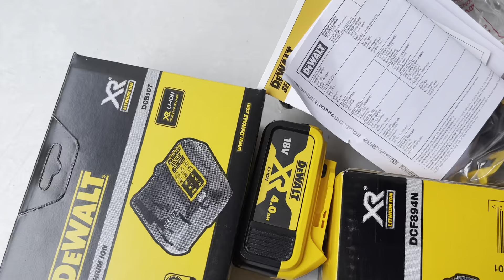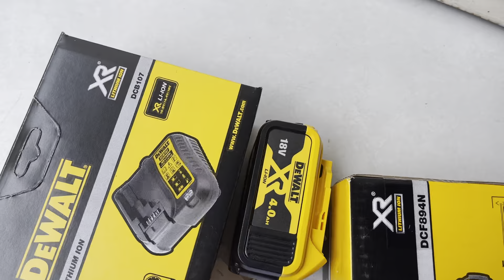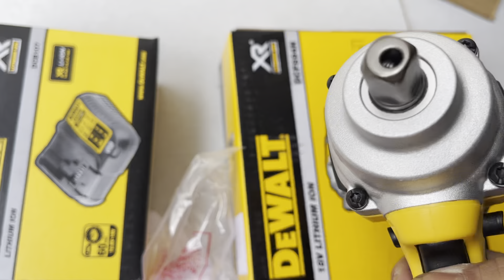Máy vặn bu lông động lực pin Dewalt DCF894N-KR , Pin 4Ah & Sạc 220v Fun combo Dewalt bulong giá 4tr4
Máy vặn bu lông động lực pin Dewalt DCF894N-KR , Pin 4Ah & Sạc 220v Fun combo Dewalt bulong giá 4tr4 ( hàng hãng BH 36 tháng)
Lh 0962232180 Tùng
Máy vặn ốc có tính năng đảo chiều để vừa siết vừa mở bu lông. Cò máy bằng nhựa bấm nhẹ và linh hoạt, được bố trí ngay ở tay cầm dễ thao tác.

DeWalt DCF894N có lực siết tối đa 447Nm cùng tốc độ không tải từ 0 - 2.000 vòng/phút sẽ giúp vặn mở bu lông rất nhanh.

Vỏ máy được làm từ nhựa, tay cầm bọc cao su chống trượt đảm bảo cầm nắm chắc chắn, an toàn khi làm việc. Đầu lắp bu lông làm từ kim loại chống va đập tốt, bền bỉ, không bị gỉ sét.

Máy vặn bu lông có tốc độ đập lên tới 3.100 lần/phút, có thể vặn bu lông có đường kính tối đa M18.